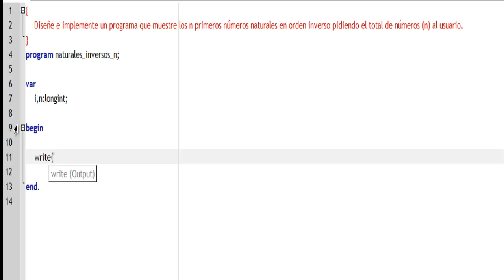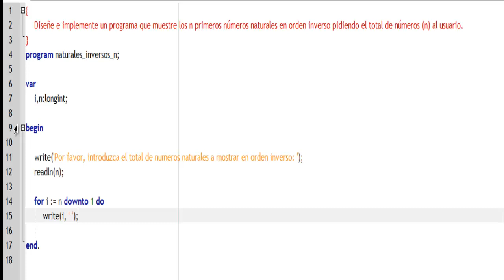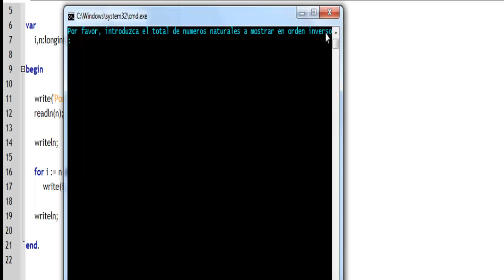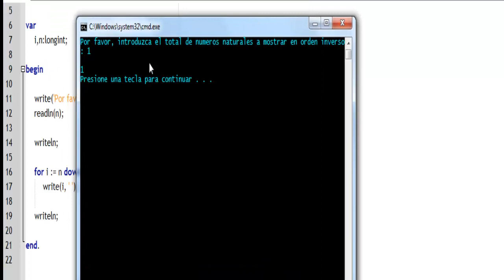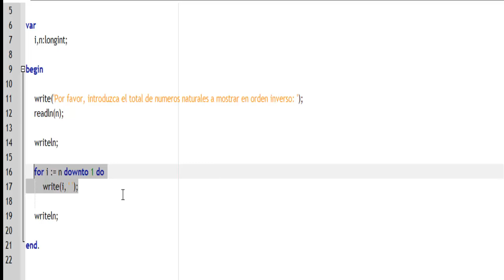Ejercicios de Pascal - 01: Sucesión inversa de n naturales | TutorialesNET